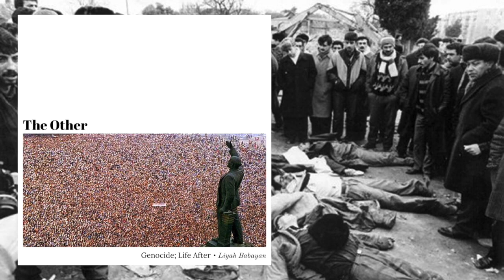Liyah Babayan: The Baku Pogrom & The Pain Of Survival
Liyah Babayan describes what her, and her family, experienced as Armenians during the Baku Pogrom - a horrendous act of mass violence perpetuated against the Armenian population in Baku, the capital of Azerbaijan. In particular, Liyah discusses how this experience profoundly impacted her development as an individual, having to bear the weight of indescribable trauma through adolescence and into adulthood - all while living as a refugee in the United States, with all the social pressures, barriers, and freedoms that come with that.

In the late 80’s and into the early 90’s, a pogrom was enacted against ethnic Armenians in the city of Baku (the nation’s capital and Liyah’s place of birth), as well as in surrounding areas, resulting in the expulsion, and mass murder, of thousands of Armenians - in what has been described as the Baku Pogrom: “From January 12, 1990, a seven-day pogrom broke out against the Armenians civilian population in Baku during which Armenians were beaten, tortured, murdered, and expelled from the city. There were also many raids on apartments, robberies and arsons. According to the Human Rights Watch reporter Robert Kushen, ‘the action was not entirely (or perhaps not at all) spontaneous, as the attackers had lists of Armenians and their addresses.’” (Source

Liyah Babayan is a local entrepreneur, activist, Armenian refugee, and the owner of Ooh La La! consignment boutique in Twin Falls, Idaho. She is the author of a memoir titled ‘Liminal,’ release forthcoming.

This is a segment of the third episode in a series of interviews and conversations with individuals who, whether they officially or not fall under the category, are refugees. These episode are done in collaboration with Cynthia Jones, Artistic Director of the Inspirata Dance Project, for an upcoming production that will feature segments of these recordings.

This is a segment of episode #131 of Last Born In The Wilderness “The Other: Genocide; Life After w/ Liyah Babayan.” Listen to the full episode